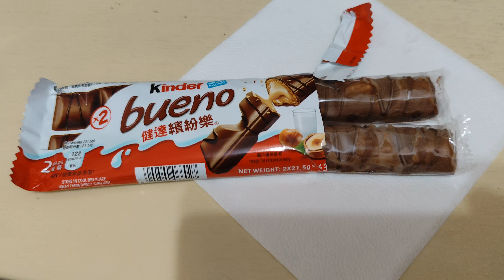Kinder Bueno Chocolate Bar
Been a while since I've had one of these so I forget they came in individually wrapped pairs.

Original title:
VID_20240828_203343.mp4